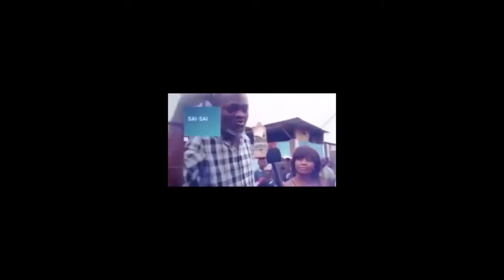LISTE YA BA MUSICIENS CONGOLAIS OYO BABIMAKA BA CHRONIQUEUSE